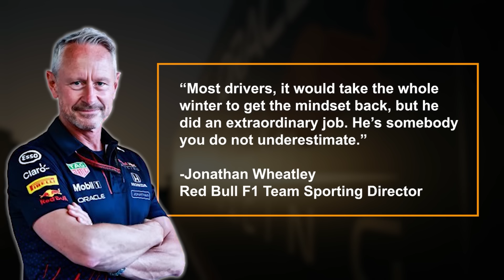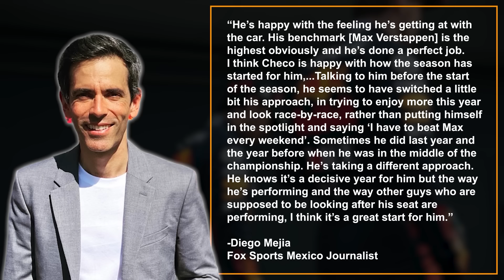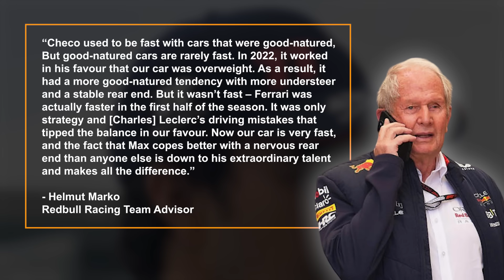Does Red Bull REALLY NEED Perez in 2025?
Before the start of this season, pretty much everyone predicted Sergio Perez to be out of a seat for 2025. The return of Daniel Ricciardo was seen as a move by Red Bull to prepare him to take over Checo’s seat after his difficult 2023. But Daniel Ricciardo’s disappointing start to the year, and Perez’s blistering start, the tables have completely turned. Today I’m going to check out what has changed for the Mexican driver this year and look at whether or not he actually has a chance of retaining his seat beyond this season, so let’s get started.